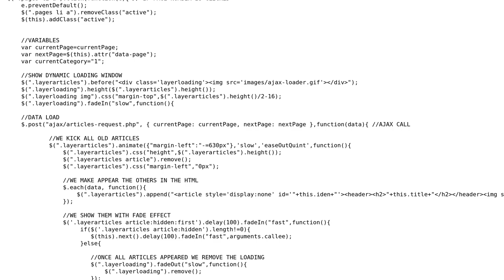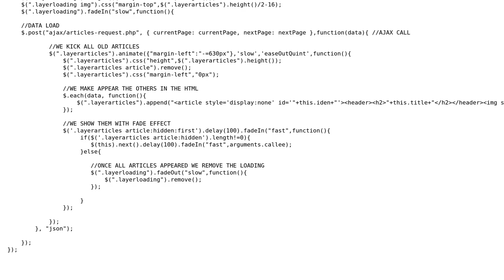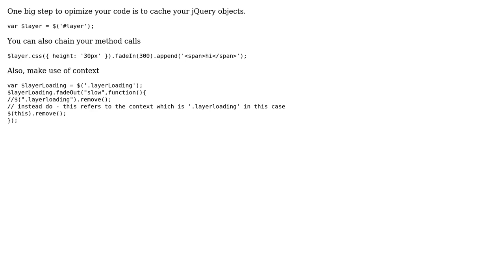Loading articles dynamically on page change